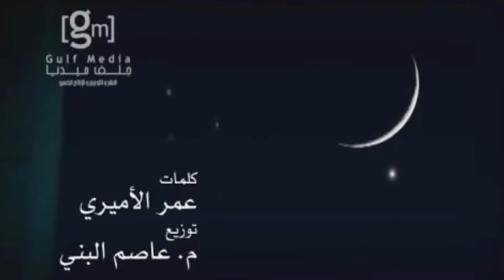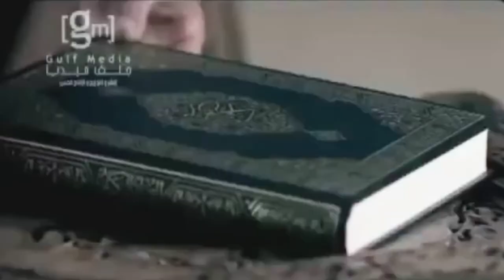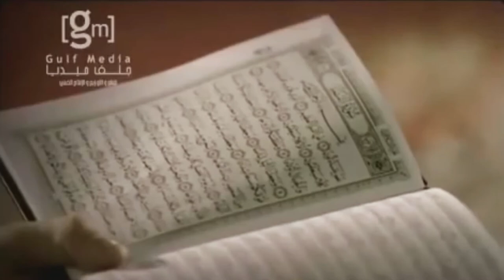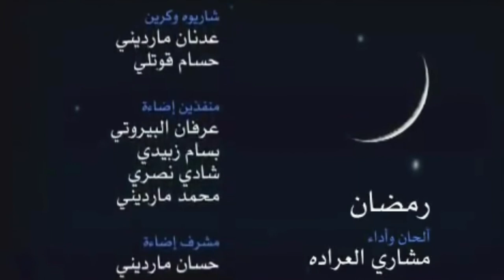Ramadan ᴴᴰ | Mishary Al Arada & Humood | Beautiful Arabic Nasheed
Title: Ramadan
Artist: Mishary Al Arada

Copyright @
Gulf Media